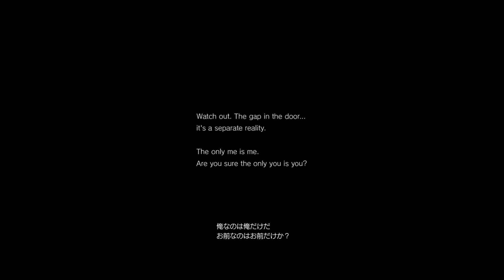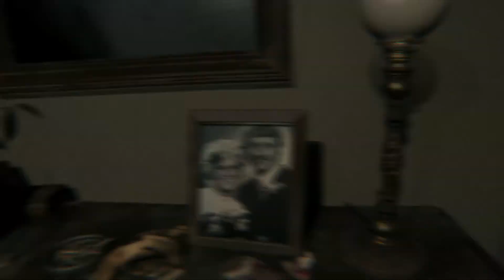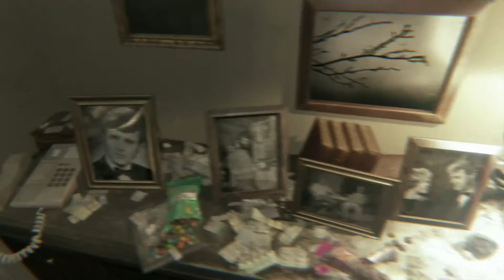P,T実況パート３((;ﾟДﾟ)ｶﾞｸｶﾞｸﾌﾞﾙﾌﾞﾙ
ここまできてデータを消すなんてorz
もう攻略みちゃうぞーo(･｀∀´･)
これ以上怖くなると俺壊れちゃう(ﾉ)ﾟД｡(ヽ)NO!